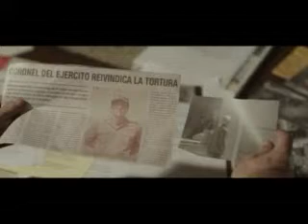Salí / Canal 20 / 04.09.14 / Hotel Blanco - de Sandra Massera / Parte 1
Esta semana en “Salí”, conversamos con la dramaturga Sandra Massera, autora de la obra “Hotel Blanco”, que se estrena este viernes 5/9 en el Teatro Solís. Trece actores en escena para una historia de amor, intriga y suspenso, que vincula al célebre autor de Rashomon y otros relatos, Ryunosuke Akutagawa (Tokio 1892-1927) y los personajes de sus cuentos, en el marco de un viejo hotel abandonado de comienzos del siglo XX.
También en “Salí”, entrevistamos a Santiago Vidal, músico y compositor que presenta su álbum debut “Nostalgias” el domingo 7 de setiembre en la Sala Zitarrosa. Vidal estará acompañado de grandes artistas que forman parte de este trabajo, como Martín Ibarburu, Hugo Fattoruso, Gerardo Alonso, Daniel “Tatita” Márquez, Gustavo “Pájaro” Ogara, Nacho Cejas, Maximiliano Méndez y Nicolás Grandal entre otros.

Como siempre te mostramos en “Salí” cuáles son los estrenos de cine de la semana. Cerramos el programa desde el local de “Sinestesia” en Ciudad Vieja, escuchando y mirando el videoclip del tema “Todos menos vos” de Marce Fontanini.

¡Muchas opciones para que no dejes de salir!